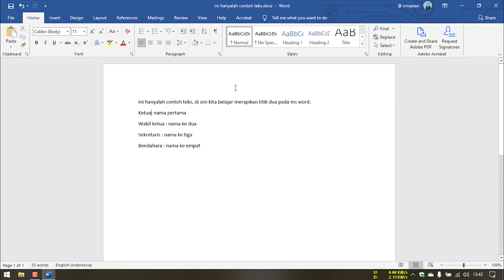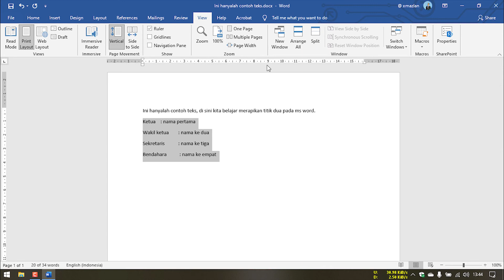Merapikan Titik Dua pada Microsoft Word - Trik MSWord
Merapikan titik dua pada ms word membuat kita bisa bekerja dengan lebih produktif, hal ini akan menjadi sangat terasa apabila kita bekerja dengan data yang sangat banyak. semoga bermanfaat, jika ada trik yang ingin di-request silakan ketik di kolom komentar.